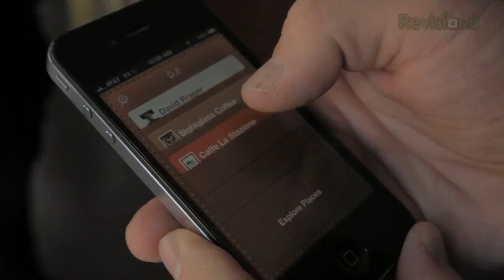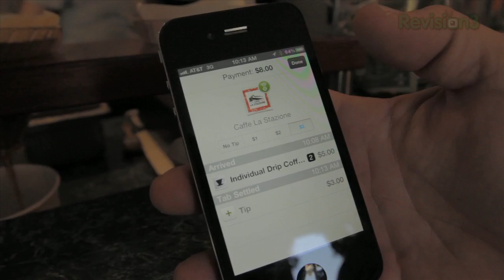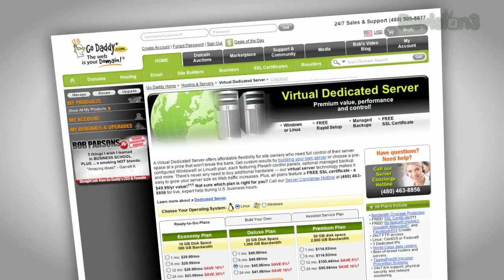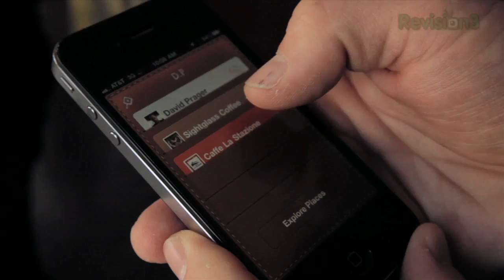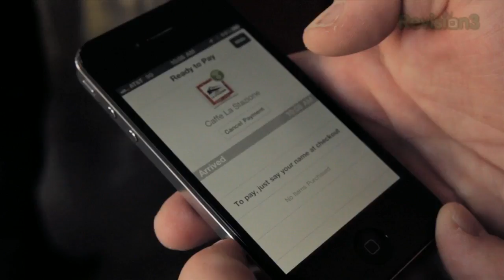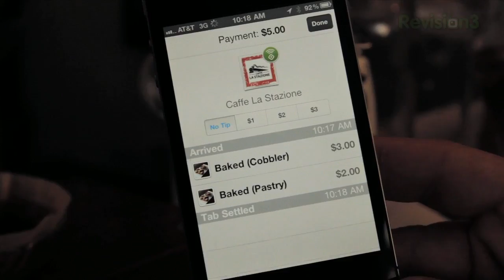Pay With Your Phone! Square Card Case Frees you of Credit Cards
Next time you visit your favorite local spot, open the Card Case app on your phone and start a tab. When it's time to pay, just say your name. The tab you opened will show up on the register to finalize the sale. You're good to go. A digital receipt is automatically sent to you, with the option to tip at your leisure.

Jetpack App (kinda sorta) -- DOWNLOAD ASAP

Facebook Photo Album (Free iOS) -- DOWNLOAD

Square Card Case (Free iOS) -- DOWNLOAD

Let's Get Social! iTunes Music Match

02:46 Square Card Case App
A free app that allows you to make payments from proximity. Whether a merchant or a customer, you can use the app. Proximity based purchases.

Again you can always find this episode and more on our homepage!

Find us somewhere in social media and leave us a comment or thirteen too!